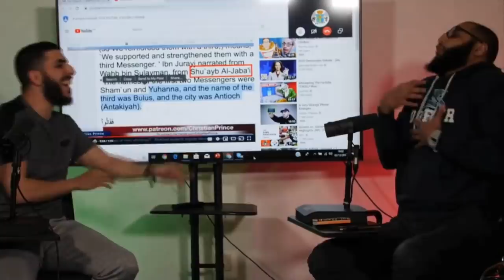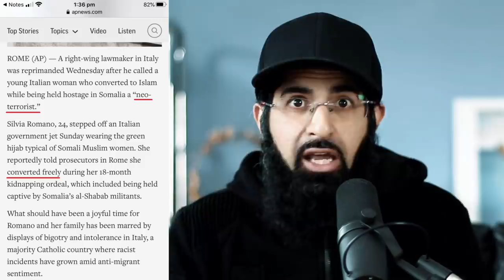WHY IS ITALY GOING CRAZY?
An Italian aid volunteer was kidnapped in Kenya 18 months ago has been freed and upon her return she has revealed she has converted to Islam.